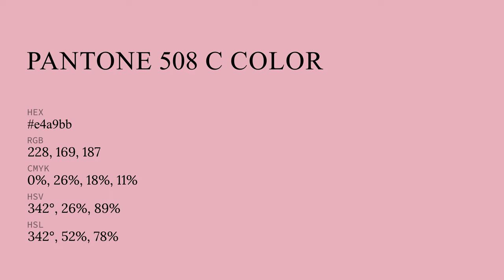color e4a9bb hex color - Red color - Cool color e4a9bb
What color is ? e4a9bb hex color - Red color - Cool color e4a9bb

Hex e4a9bb Color Code is also known as color.

Hex e4a9bb Color code in RGB color code model is created after adding 89.41% red color, 66.27% green color and 73.33% blue color.
Hex e4a9bb Color code in CMYK color (process color) code model is generated after subtraction of 0% cyan, 25% magenta, 17% yellow and 10% black.